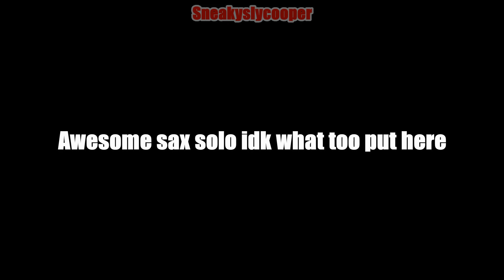Bill and Francis Sing SA1 Unknown From M.E. | RVC AI Cover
I found models of Bill and Francis from Left 4 Dead and decided to make this madness.

The models I used were made by Blatant from the AI Hub server